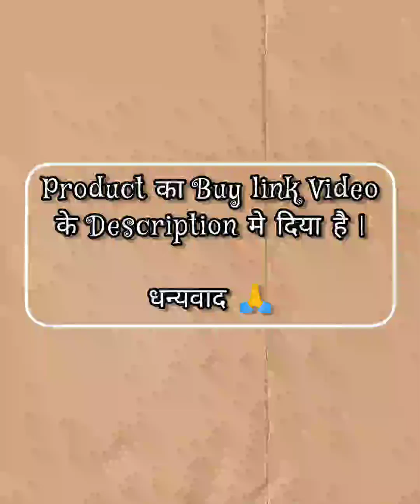This Amazing Above Sink Dish Drying rack is a must have product in your kitchen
This  Amazing Above Sink Dish Drying rack is a must have product in your kitchen | over sink dish drying rack organizer | dish storage oraganizer

In this video, we will be reviewing and demonstrating the functionality of an above sink dish drying rack. This space-saving kitchen accessory is designed to help you dry your dishes efficiently and neatly above your sink, maximizing counter space and preventing water from pooling on your countertops. We will showcase the features of the dish drying rack, such as its adjustable design, sturdy construction, and ample storage capacity for dishes, glasses, and utensils. Join us as we explore the benefits of using an above sink dish drying rack in your kitchen and see how it can streamline your dishwashing routine.